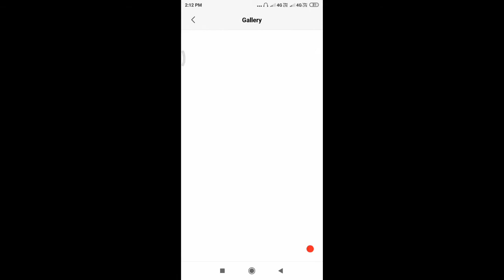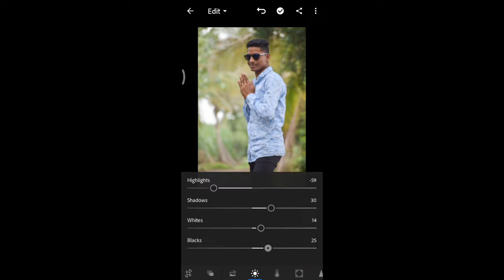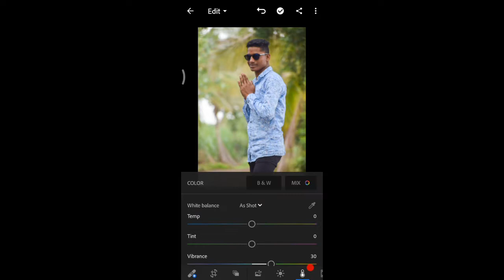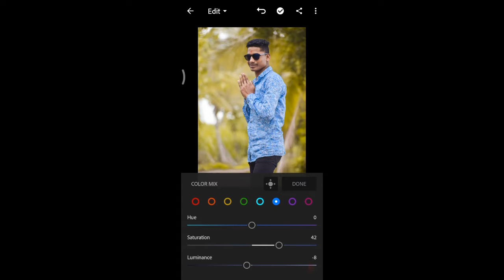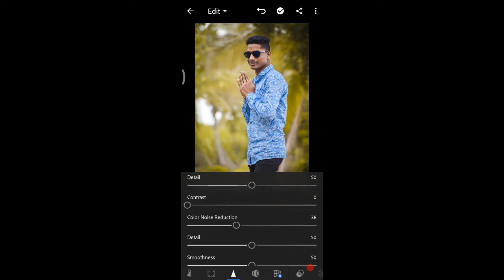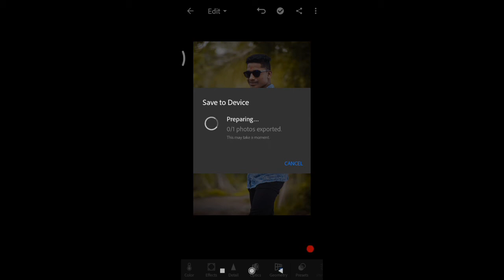lightroom yellow colour tone photo editing || Lightroom tutorial 2019 || sp editing zone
Hi friends,
Welcome in my channel :- sp editing zone

Lightroom editing
unique editing
hd editing
new editing
add yellow effect
make photo yellow
all Lightroom effects
vijay mahar editing
prz editing

I hope you like this video